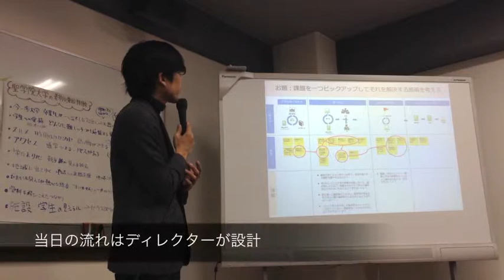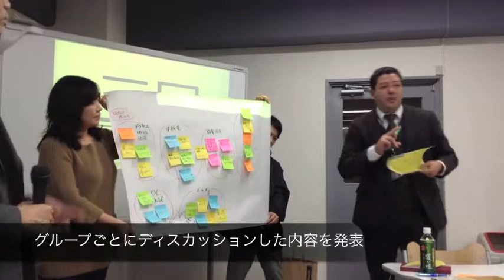聖学院大学 ワークショップ＆インタビュー